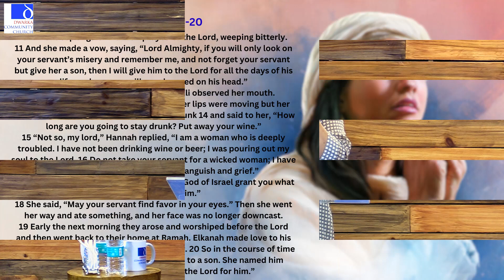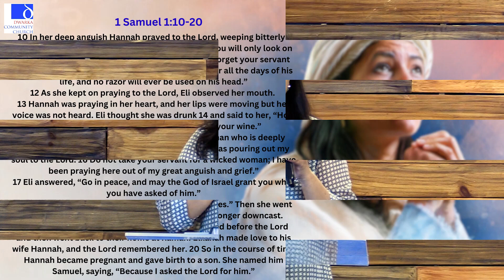Weary Mother, Come to Me By Achui Tungshang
Dwarka Community Church is committed to sharing the love of Christ serving multi-ethnic communities to experience wholeness as we extend hope and grace by living our values in our community.

Dwarka Community Church
Plot 11, Amberhai Main Market